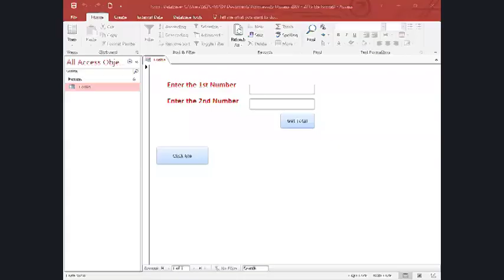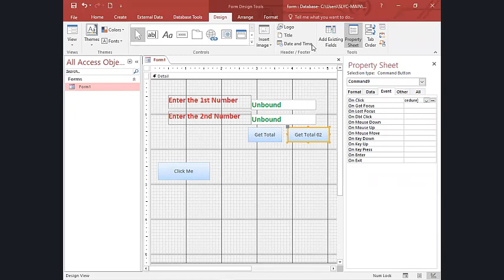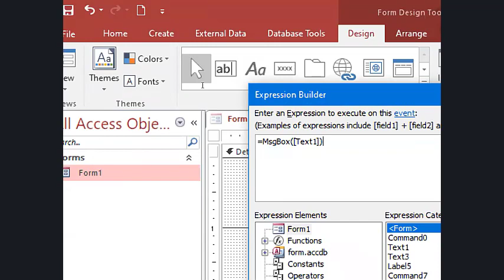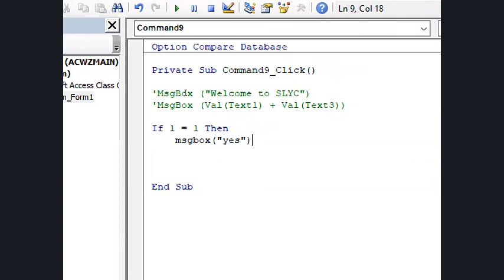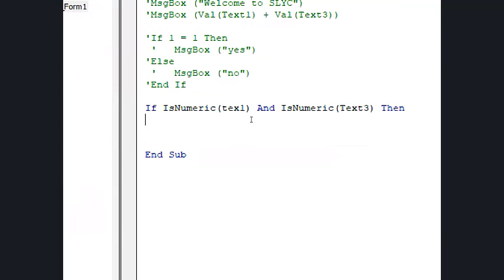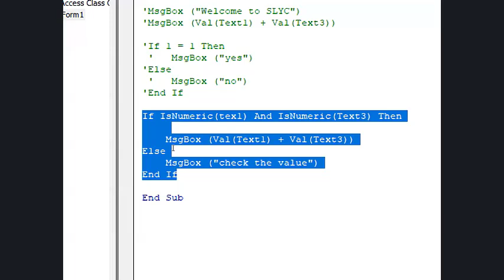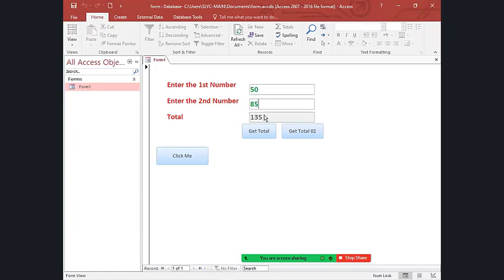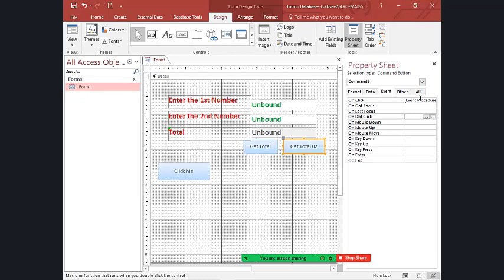Add two numbers using code builder - MS Access in Tamil [Form - Code Builder]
Code Builder
Form
Add two numbers
VBA
Visual Basic Application
ICT Technician
NVQ Level 04
ICT Tamil
MHM NIMZATH
SLYC